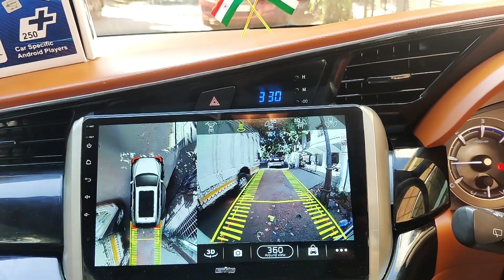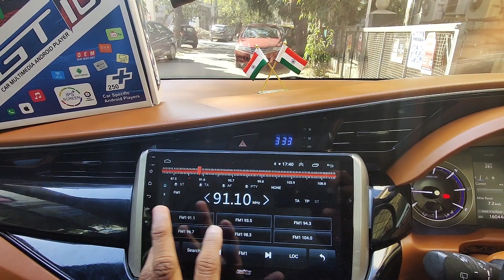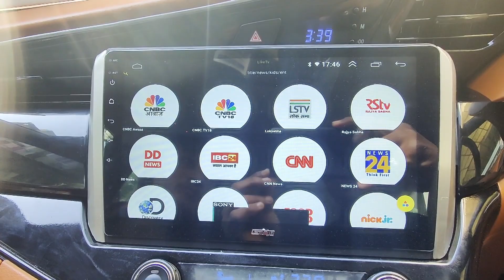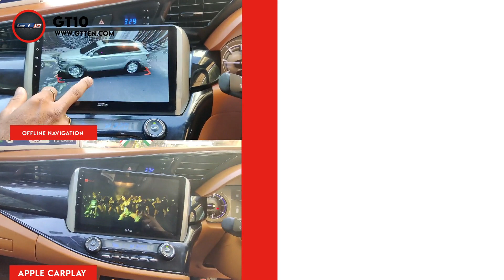GT 10 Car Android Player installed in Innova Crysta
Innova Crysta | GT10 Android Player | No 1 in Car Android |
4 GB RAM
64 GB Memory
With Sim Card Support
Canbus support
Offline Navigation
Live TV
DSP
HiFi
Apple Play

GT10 is a professional car DVD GPS manufacturer in India, which covers an area of 500 square meters and employs 50 people. With 10+ years of experience in design, manufacture, marketing, and customer service.